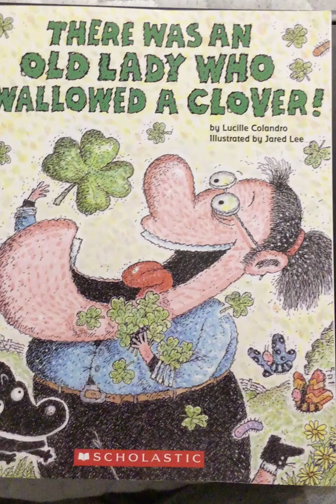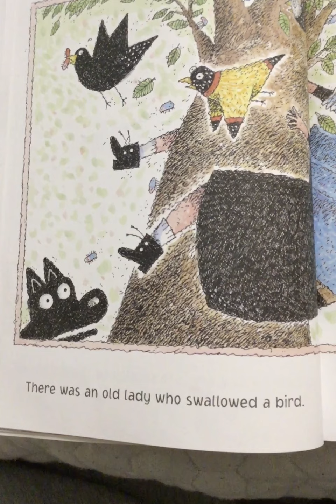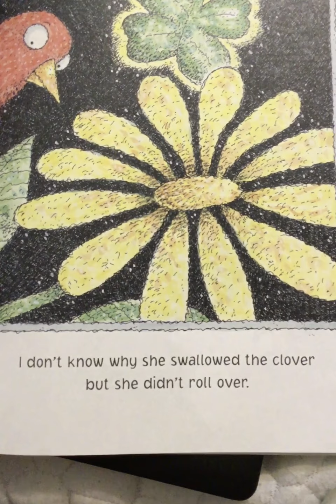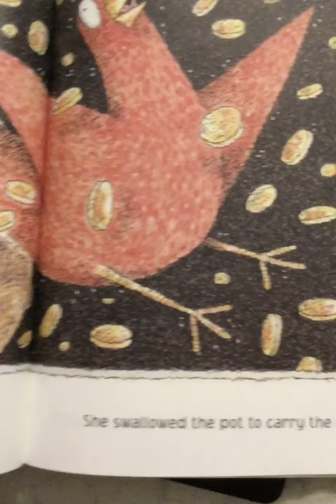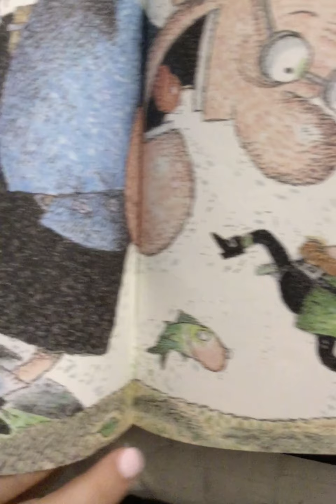There Was An Old Lady Who Swallowed a Clover